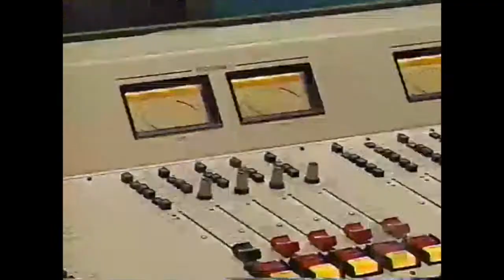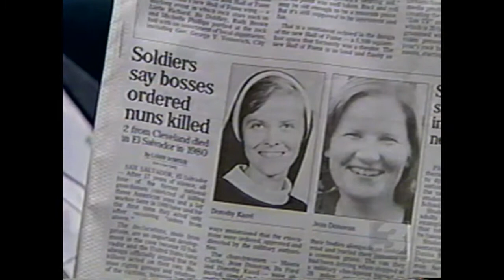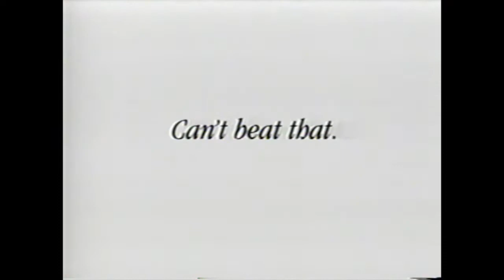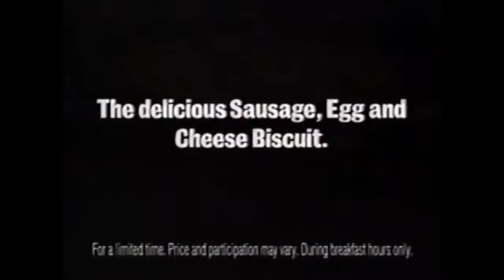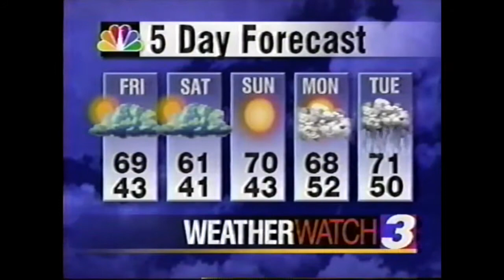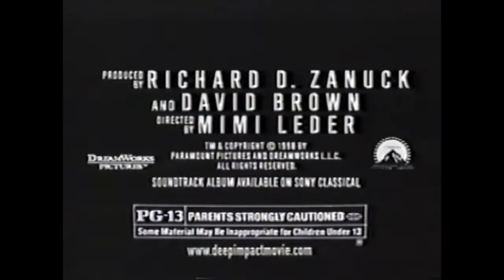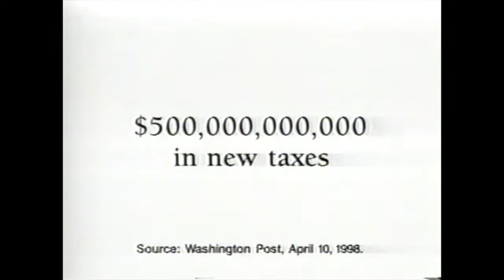WKYC-3 Evening News April 23, 1998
This is the evening news (with commercials) as aired on Channel 3 WKYC-TV April 23, 1998.  With Ramona Robinson, Judd Hambrick, Dave ?? With weather and Jim Donovan with sports.  Last few minutes are missing after sports.